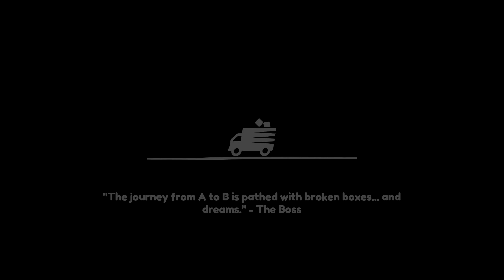Moving Out Dread Manor Gold Medal (Solo)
Gold Medal for level 12 "Dread Manor" Solo